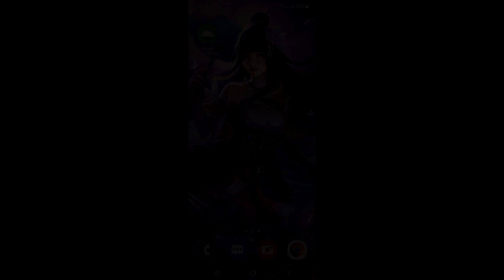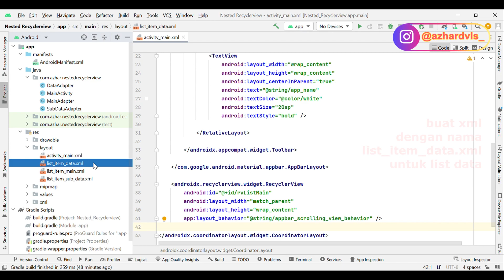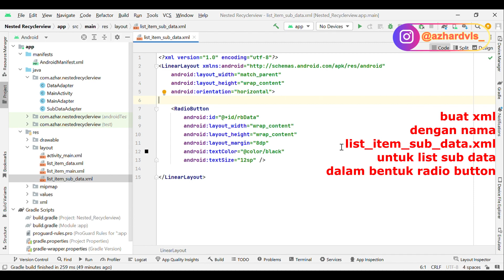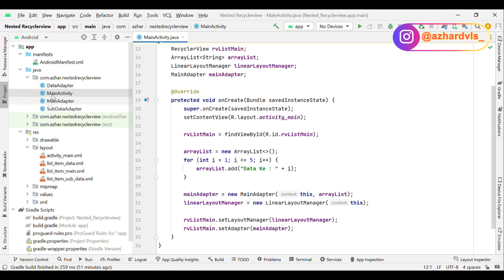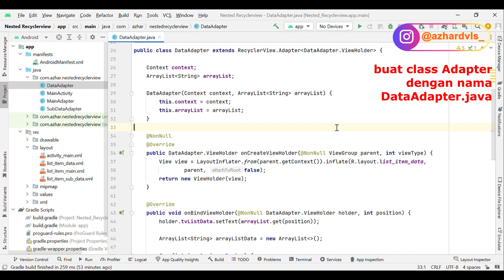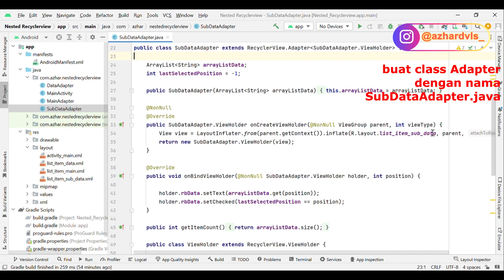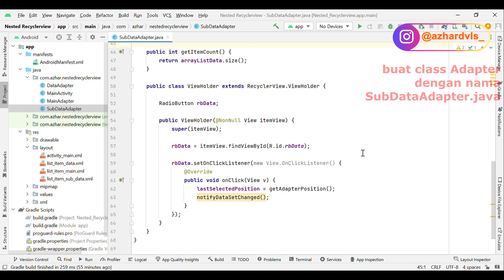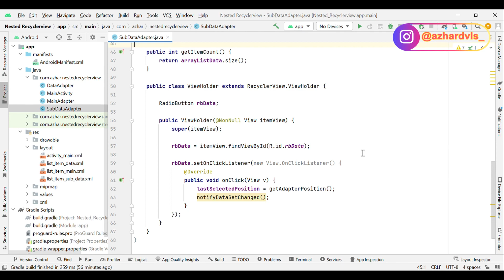Tutorial Membuat Nested RecyclerView dengan Android Studio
Pada kesempatan kali ini saya akan membagikan sebuah video yang membahas tentang Membuat Nested RecyclerView dengan Android Studio.

Aplikasi ini saya buat karena ditempat kerja saya ada aplikasi yang mneggunakan ini. Jadi, saya berinisiatif untuk menjadikannya konten agar kalian juga bisa belajar membuatnya jika sewaktu-waktu membutuhkan.

Aplikasi ini berisikan tiga RecyclerView. RecyclerView pertama berisikan 5 List Data, RecyclerView kedua berisikan 3 List Data dan RecyclerView yang ketiga berisikan RadioButton.

💻 Tools:
- Android Studio Electric Eel

Terima Kasih.